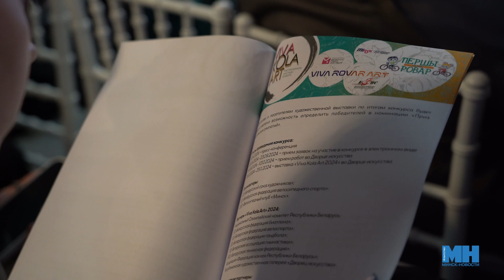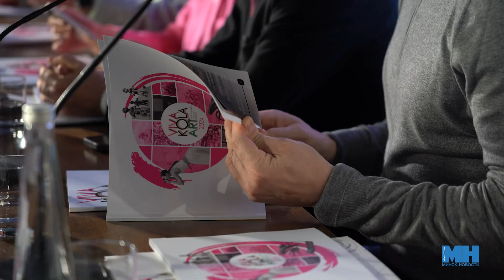Новый велосипедный сезон II «Першы ровар» и художественный конкурс «VIVA KOLA ART»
Презентация новых сезонов художественного конкурса «VIVA KOLA ART» и детско-юношеских соревнований на велосипеде «Першы ровар» в Минске. Демонстрация спортивных достижений через искусство. 11 номинаций, специальные призы и возрождение традиций. Из нового - в этом году к проекту присоединились и другие виды спорта: биатлон, гимнастика, гандбол, теннис и хоккей.
Заявки для участия принимаются до 23 сентября.

Над сюжетом работали: Валентина Трубач, Илона Глинистая.